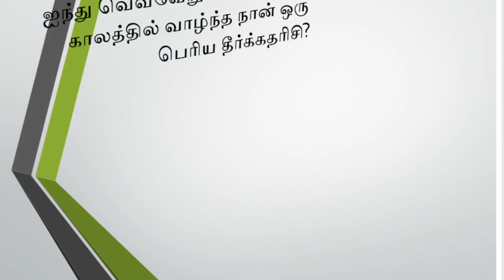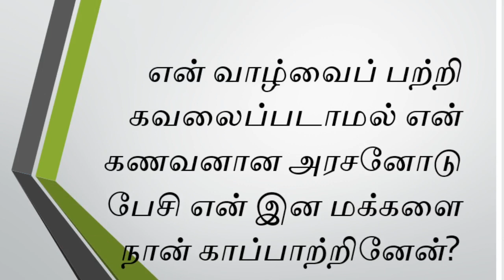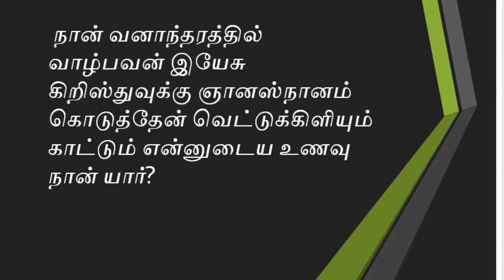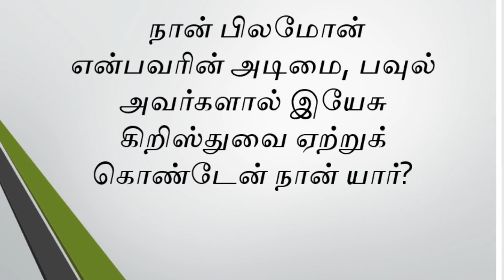bible quiz in tamil ten question and answers try to answer this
நான் யார்? வேத வினா போட்டி

Bible Ulagam YouTube channel
 எனது முப்பதாவது வயதில் நான் ஞானஸ்நானம் பெற்றேன் நான் யார்?
 நான் மோசேயின் சகோதரன் நான் எப்போதும் மோசேயோடு இருப்பேன்?
என் வாழ்வைப் பற்றி கவலைப்படாமல் என் கணவனான அரசனோடு பேசி என் இன மக்களை நான் காப்பாற்றினேன்?
ஜீவன் உள்ளோருக்கு எல்லாம் நான் தாயானவள் நான் யார்?
 நான் ரெபெக்காளை திருமணம் செய்தேன் என்னுடைய தந்தை ஆபிரகாம் நான் யார்?
 ஐந்து வெவ்வேறு அரசர்களின் காலத்தில் வாழ்ந்த நான் ஒரு பெரிய தீர்க்கதரிசி?
 நான் கடவுளிடம் வைத்த மிகப்பெரிய விசுவாசத்தினால் என் மனைவியே என்னை திட்டினாள் நான் யார்?
 நான் வனாந்தரத்தில் வாழ்பவன் இயேசு கிறிஸ்துவுக்கு ஞானஸ்நானம் கொடுத்தேன் வெட்டுக்கிளியும் காட்டும் என்னுடைய உணவு நான் யார்?
 மீன் வயிற்றில் மூன்று நாள் இரவு பகல் தங்கி இருந்தேன் நான் யார்?
 நான் பிலமோன் என்பவரின் அடிமை, பவுல் அவர்களால் இயேசு கிறிஸ்துவை ஏற்றுக் கொண்டேன் நான் யார்?

tamil bible ministry,
tamil bible blessing verses